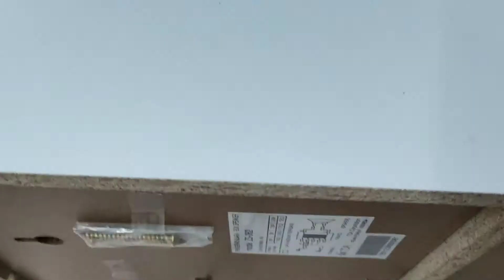7 November 2020